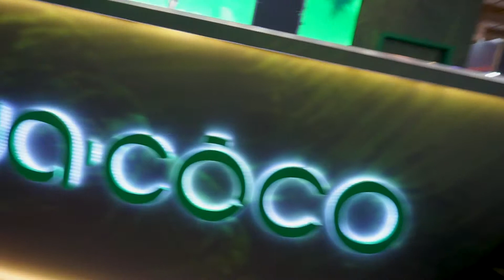ACQUACOCO - HAIR BRASIL 2019 - STAND